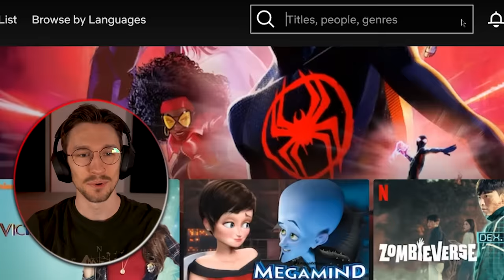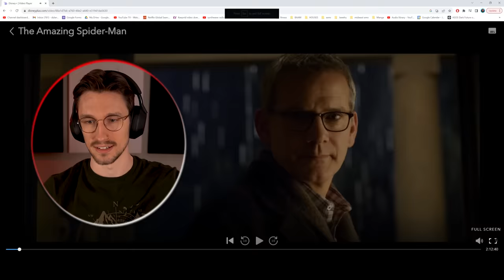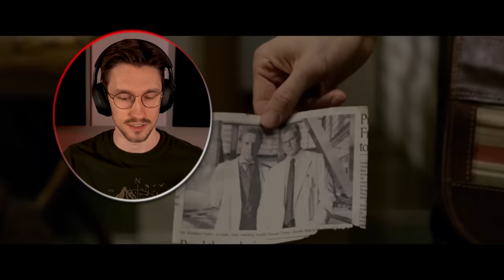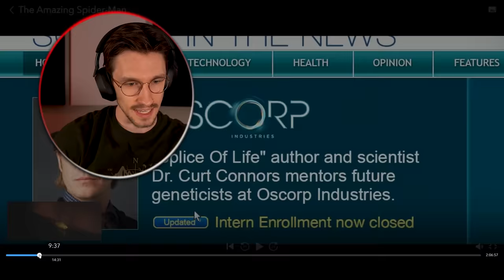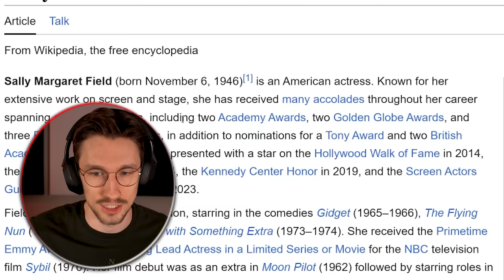The BEST Spider-Man movie *The Amazing Spider-Man*